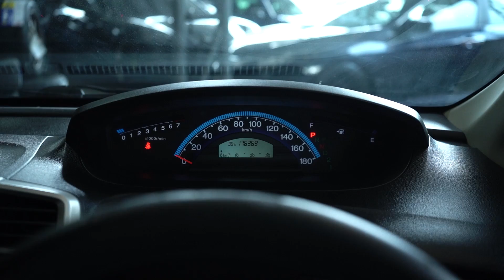Freed ชมพูอมฟ้า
สวยๆแบบนี้ไม่ได้มีบ๋อยบ่อย